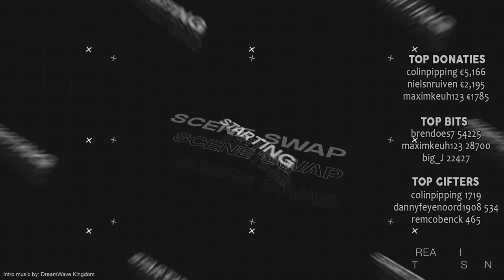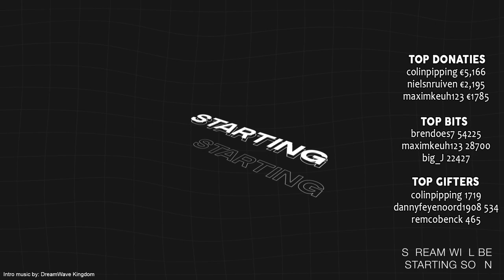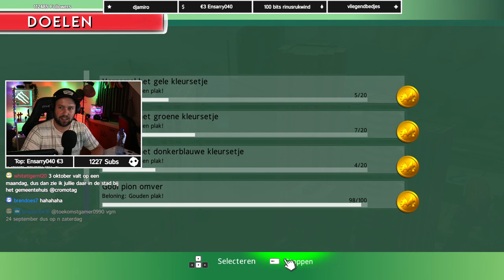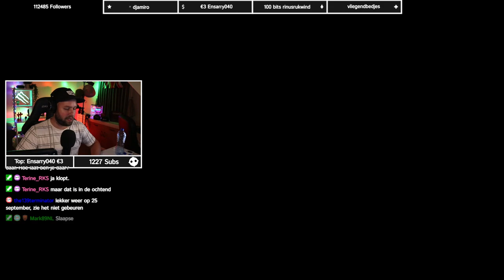LACHEN TIJDENS MONOPOLY!